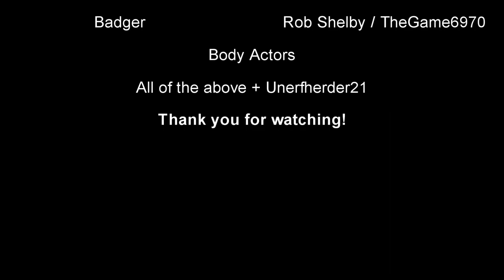Frag Rolls - Episode 3 : Creeps In The Dark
Rock and Badger go creep hunting